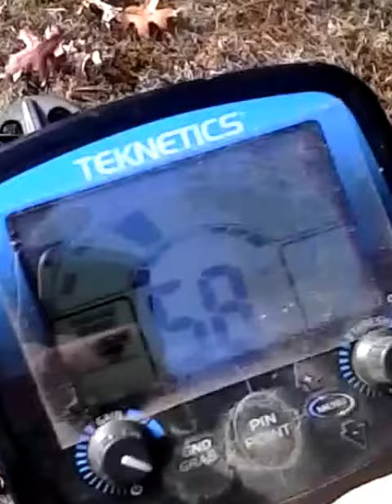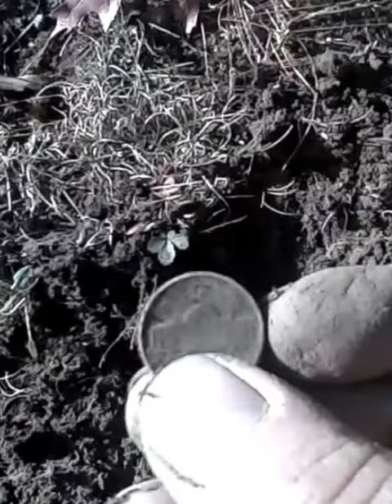My first war Nickel 1945 P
My first 1945 P nickel with the Omega 8500 using the 11" DD coil